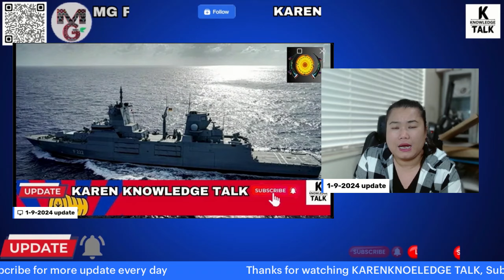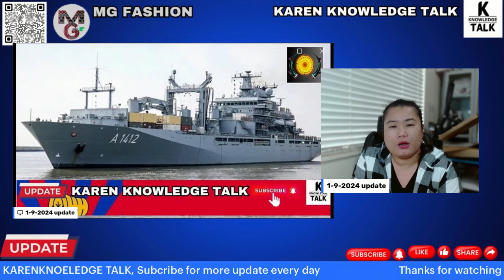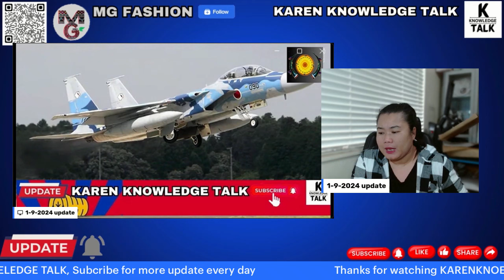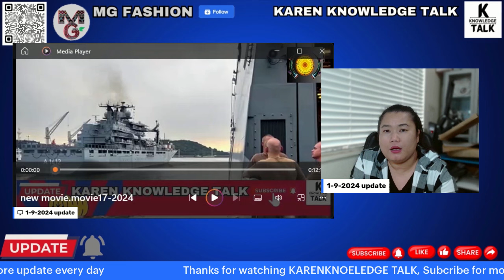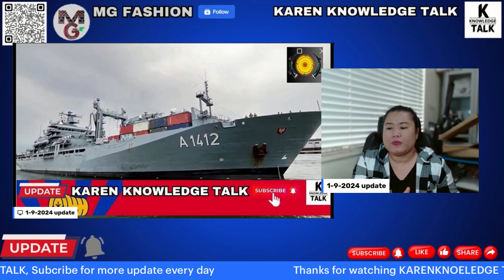17-9-2024 UPDATE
License Owner
cutekidlovekid Gold
License Number